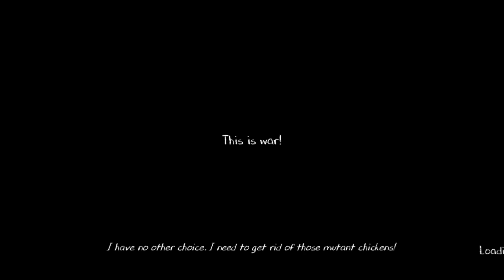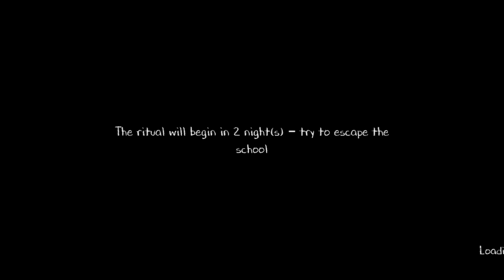evil nun escape the game//part one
Your queries ^

roblox metro life story
 roblox metro life rp story
metro life rp roblox love story
minecraft survival
minecraft roblox
techno gamarz horror
techno gamarz
ayush more
horror game
minecraft multiplayer kaise khele
minecraft multiplayer game
 minecraft multiplayer survival
minecraft multiplayer app
minecraft multiplayer mod
 minecraft multiplayer malayalam
minecraft multiplayer gameplay
minecraft multiplayer kaise karen
minecraft multiplayer kaise khelte hain, minecraft multiplayer survival series